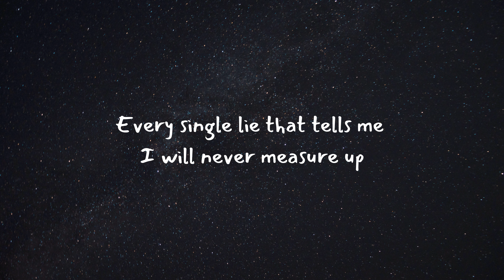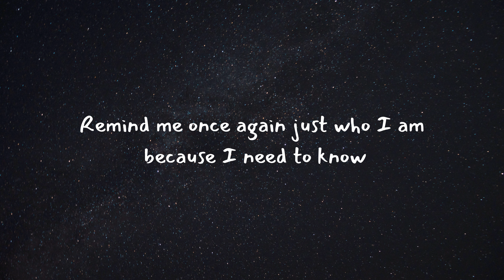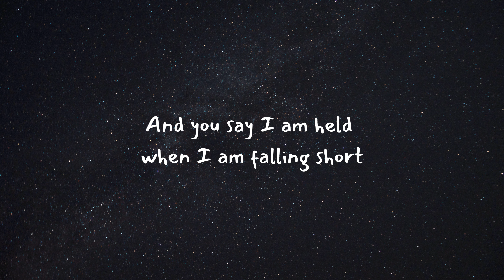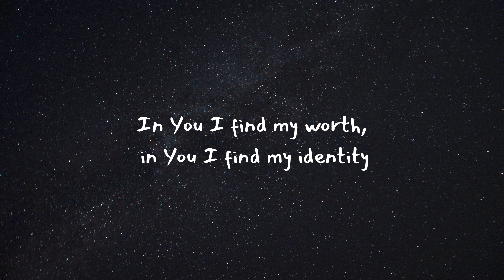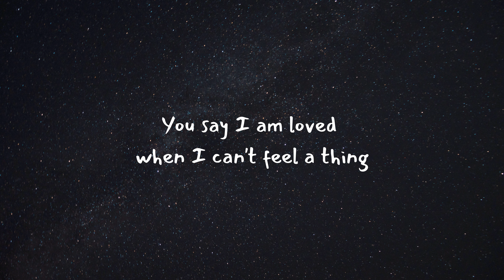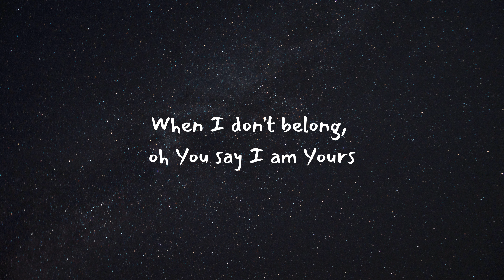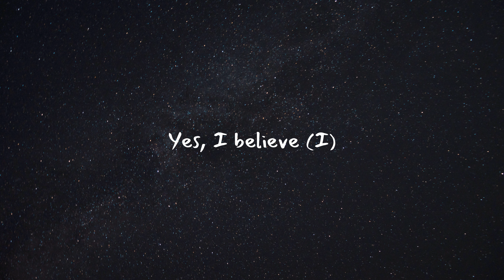You Say (Lyrics) by Lauren Daigle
Lyrics to the song You Say by Lauren Daigle